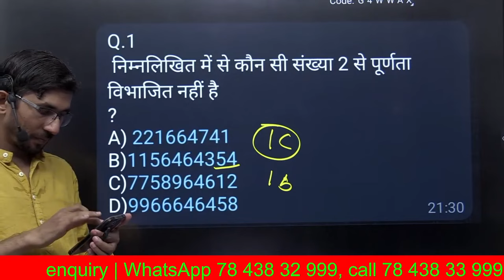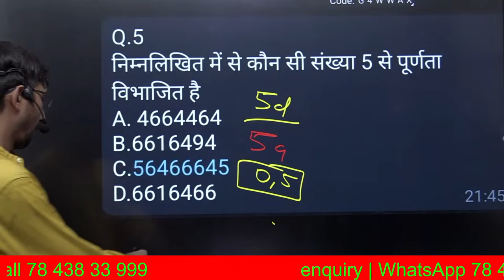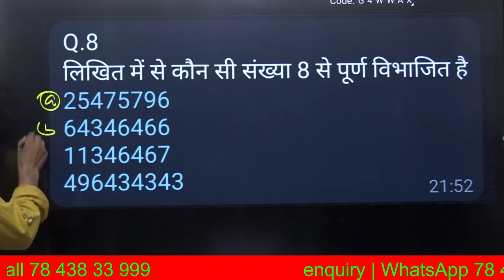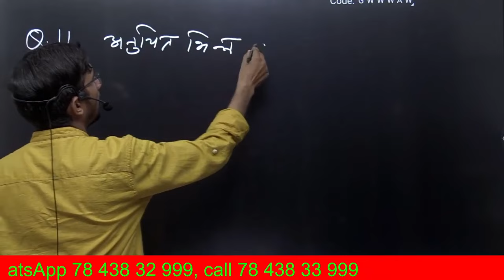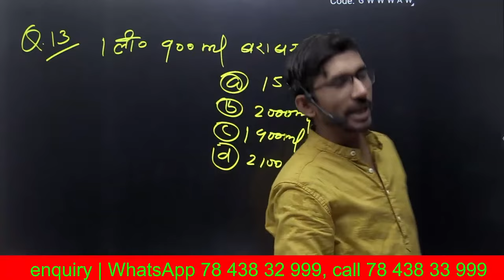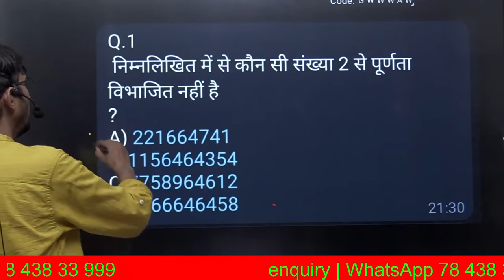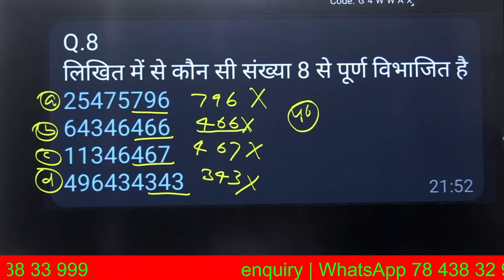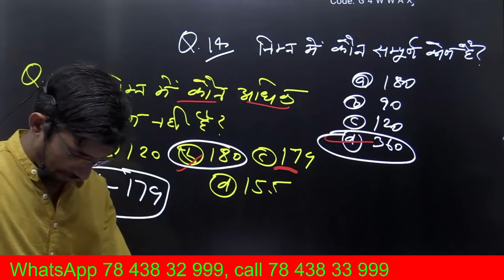UP Deled 2nd sem Maths |Revision Class Part 6